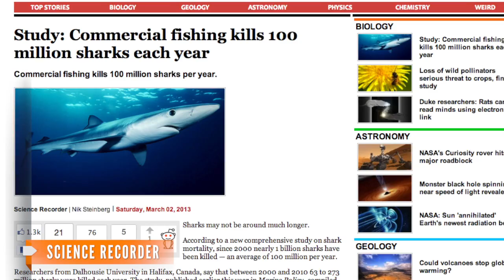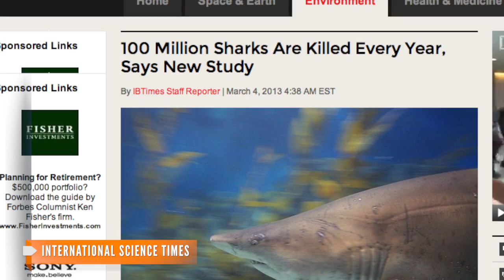Study Says 100 Million Sharks Are Killed Each Year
An estimated 100 million sharks are killed each year putting them in danger of extinction. A main cause is the demand for sharp-fin soup.